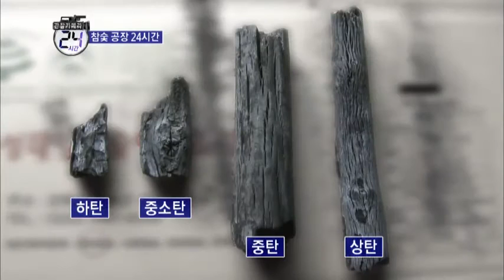아시아 최대 규모 숯공장의 좋은 숯은 소리부터 다르다?_채널A_관찰카메라24시간 56회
[관찰카메라 24시간] 2013/05/29 56회

# 아시아 최대 규모의 참숯 공장! 숯가마 찜질방의 원조를 가다
집들이 선물, 집 냉장고 안, 단골 고깃집의 화덕 안... 우리의 일상 속에서 쉽게 찾아볼 수 있는 '숯'. 흔한 '숯' 하나로 전쟁 같은 일상이 벌어지고 있는 곳 있다는데. 깊은 산골에 자리 잡은 아시아 최대 규모 숯 공장! 숯가마에서 벌어지는 '땀 흘리는 하루'를 관찰하러 출동했다.